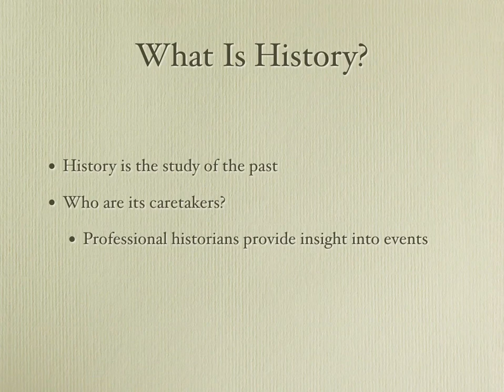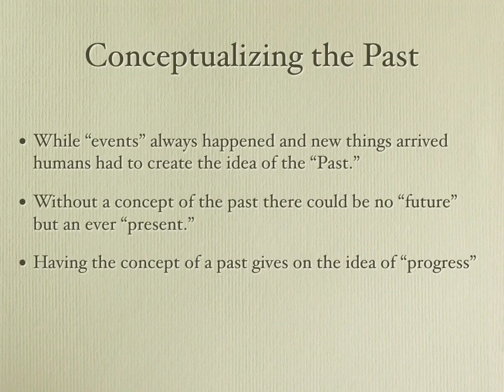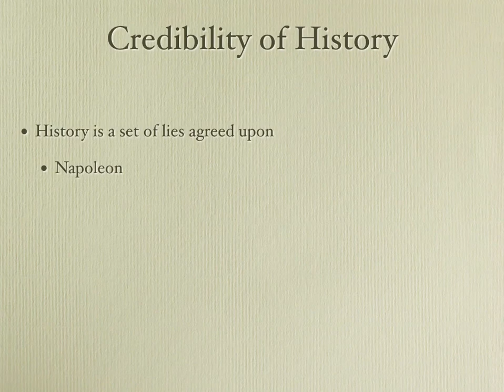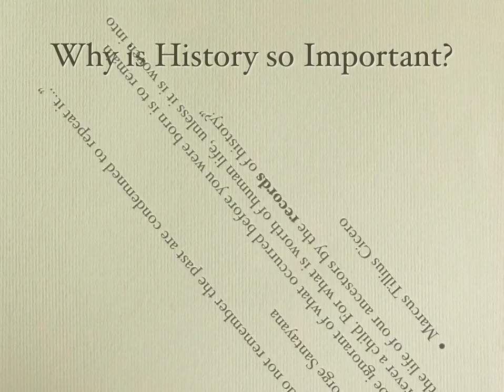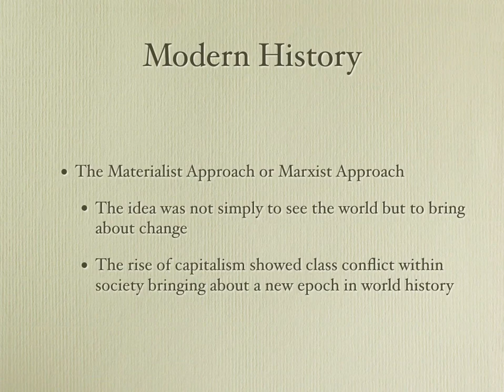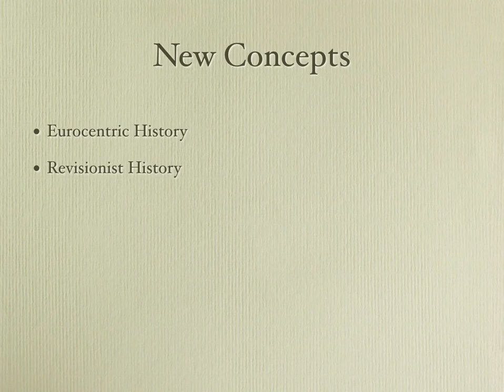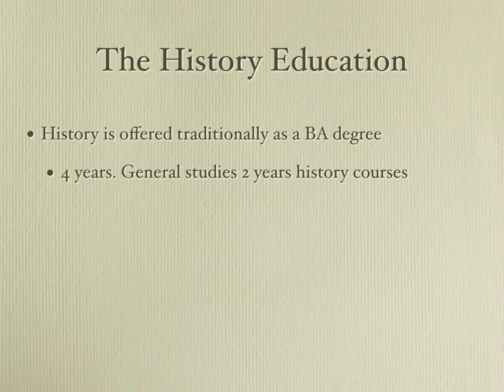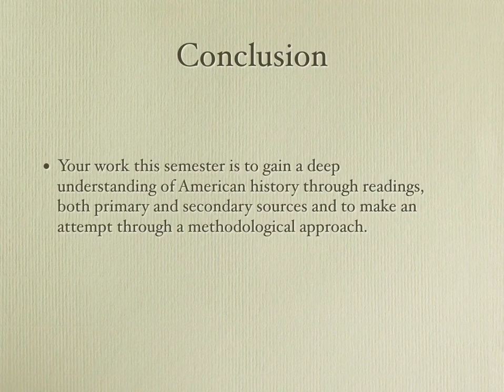What is History? Video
Dr. Selassie, LACC History 11, What is History? Lecture Video